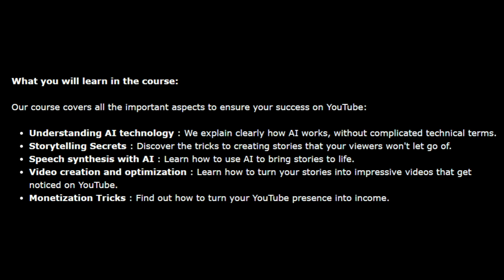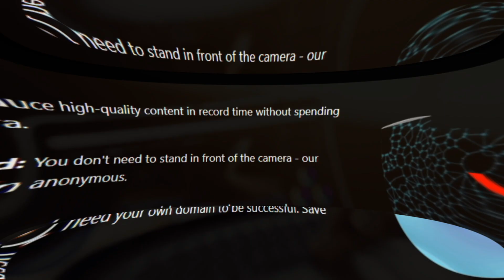YouTube Story Maker Digital - membership area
Learn how to use AI to create stunning stories that outpace your competition Success on YouTube: How you can generate your first income with AI-generated short stories within just 4weeks on YouTube
كما نسعد بمتابعتا على صفحتنا الرسمية للموقع  من خلال الرابط/We are also happy to follow you on our official page of the website through the link
كلمات دلالية/Keywords
YouTube Story Maker
youtube studio music
story maker مهكر
youtube creator studio
youtube studio
youtube creator
video story maker
your story
story maker mod apk
youtube studio web
story youtube
يوتيوب ستورم
youtube studio music library
youtube studio music download
youtube studio music free
youtube studio music library download
youtube studio music no copyright
youtube studio music library free
youtube studio add music to video
youtube studio app music
youtube studio app add music
amazon echo studio youtube music
youtube studio background music
youtube studio best music
youtube studio background music download
youtube studio creator music
studio. youtube. com music download
studio youtube com music free
studio. youtube. com music library
music in youtube studio
youtube studio music library mp3
youtube studio login music
studio 54 music list youtube
youtube music studio music library
studio ghibli music on youtube
youtube reggae music studio one
studio 54 music on youtube
youtube music obs studio
youtube studio stock music
youtube signals music studio
claim free domain hostinger
claim free diamonds mlbb
free fire claim diamond
claim free disney plus samsung
claim free data in vi
claim free data in airtel
free claim evidence reasoning template
free claim evaluation
free claim eth
free claim evaluation on iphone calendar
free claim evidence reasoning worksheet
claim free epic games
claim free microsoft exam
claim event free fire gratis
claim free earbuds samsung
claim free electricity
claim free electricity karnataka
claim free earbuds samsung s23 ultra
claim free epic games on phone
claim free electric blanket from octopus energy
free expenses claim form template uk
free claim form template
free claim friday msf
free fire claim redeem code
free from claim
claim for free school meals
free fire claim
claim-free fire 2021.duckdns
claim free fitbit versa 4
claim free fortnite skins
free fire claim bundle
gluten free claim fsanz
free claim generator
free claim game
free claim game steam
free claim game slot
claim free games
claim free galaxy buds
claim free home
how to claim free hellofresh box
free va claim help
معنى marketing بالانجليزي
oppo claim free headphones
diamond ml free claim hack
free fire diamond free claim hack
claim hp free digi
free redeem code claim.in online
email or phone ترجمة
التسويق بالعمولة
أفضل 5 مواقع أفلييت يمكنك التعامل معها كمسوق بالعمولة
التسويق بالعمولة جوميا
دورة الربح من التسويق بالعمولة
أفضل 5 مواقع أفلييت
مواقع أفلييت
افضل مواقع الافلييت
digital marketing
performance marketing
google adsense
online marketing
cpa سيمولايف
cpa للمبتدئين
مجال cpa
cpa 2024
cpa simolife
cpa بالعربي
cpa marketing
شرح admitad
ربح المال
القبول في cpa
ترويج عروض cpa
شركات cpa للمبتدئين
cpa email marketing
تسويق عروض cpa مجانا
ماهو الافليبت
كورس الافلييت
شرح افلييت
الأفلييت يوتيوب
افليت 2024
ربح 10 دولار في اليوم
free traffic,turboprop